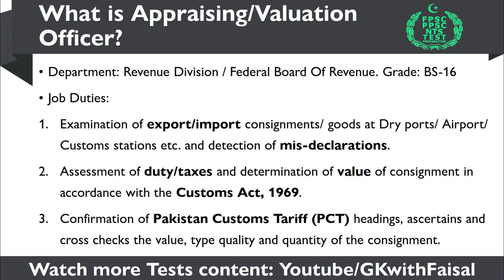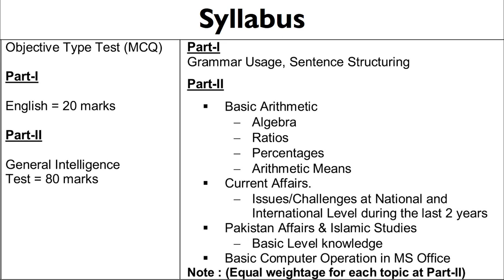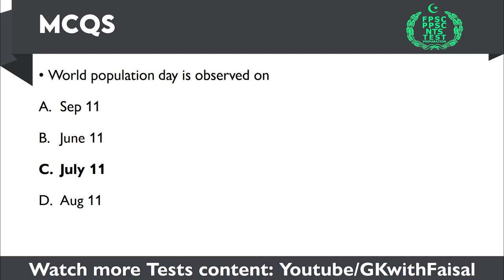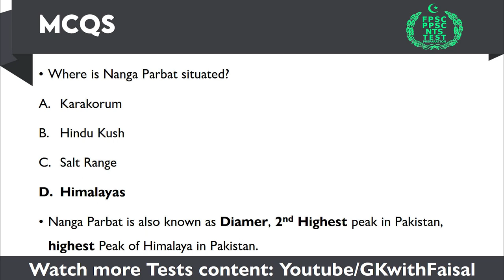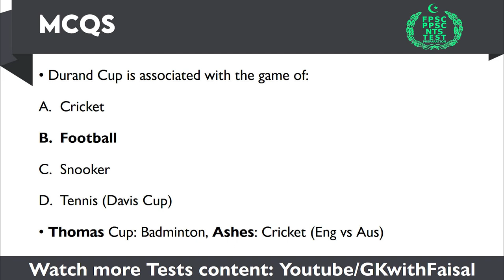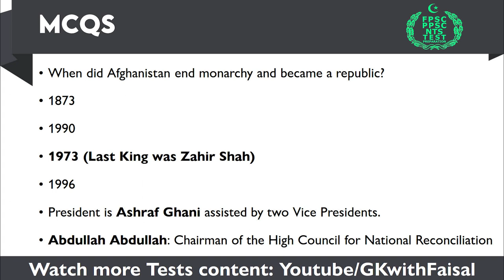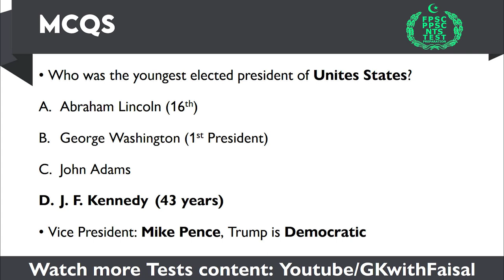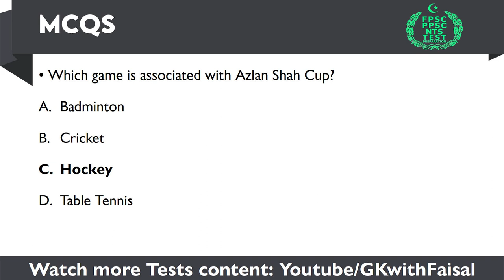Appraising Valuation Officer | FPSC Past Papers | FPSC Test Preparation | Part-1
This video is about Appraising Valuation Officer, Past Papers of FPSC, this is good for FPSC Test Preparation.

You can watch our Data Entry Operator in Punjab Police Videos for the preparation of Computer MCQs:

Visit these Playlists of ours to Get some insights about PPSC Written Tests and Past Papers and Preparation Material.